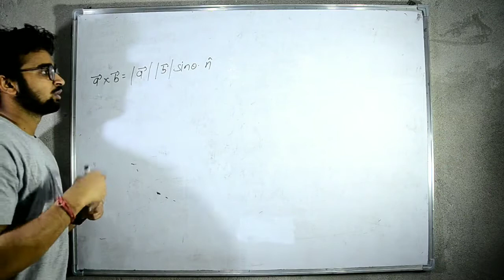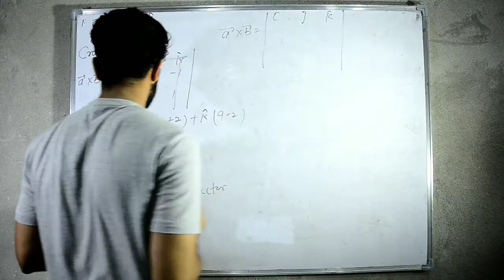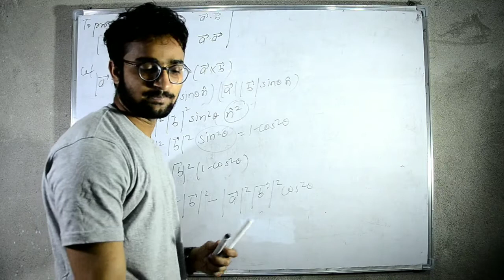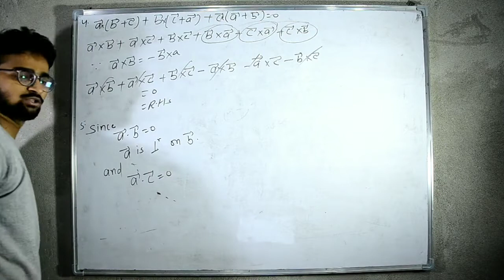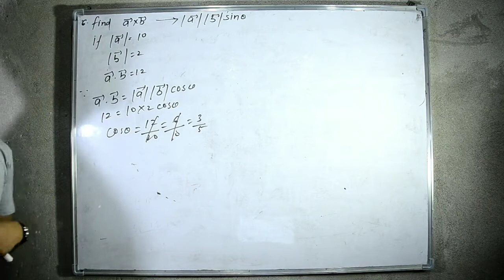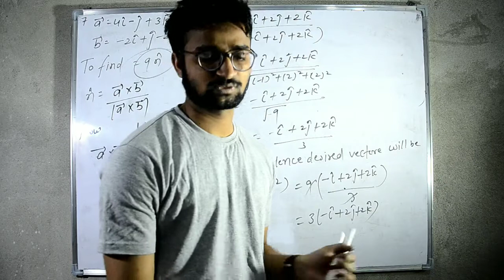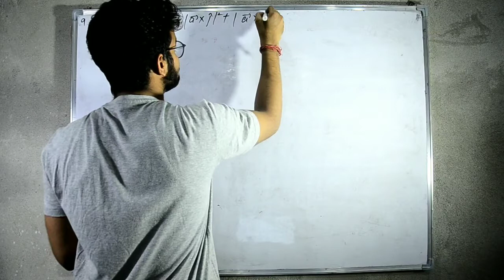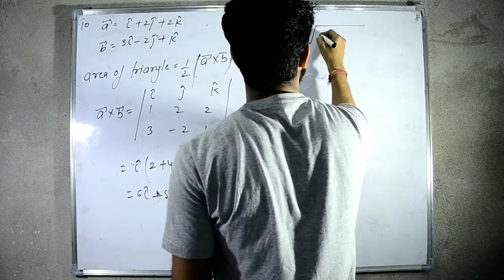Vector 13.3 RBSE Board Class 12th Science Zone by Monu Sharma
In this video we will discuss about cross product Or vector product

If you have any query regarding any question please comment us we will reply as soon as possible